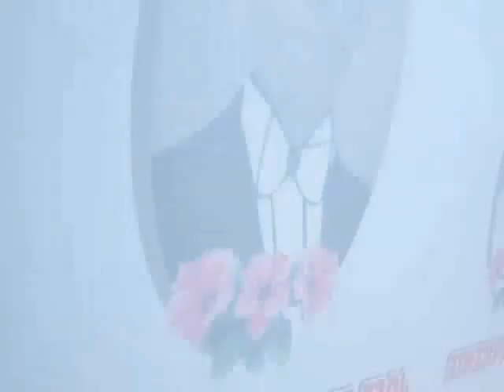Dr.Antonio Soares-16th All goa fishing competition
16th Annual fishing competition on15th August 2015 at Ribandar -Entertainment session